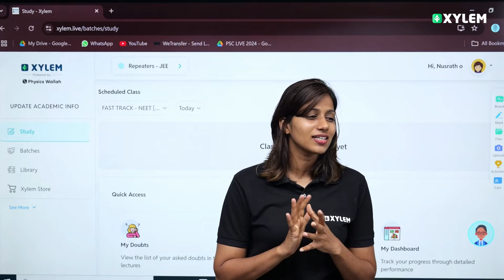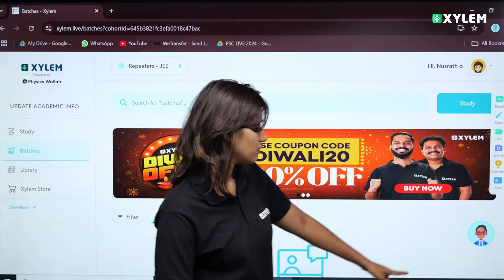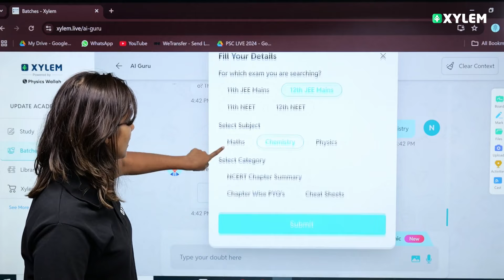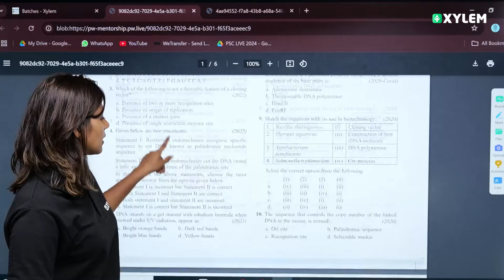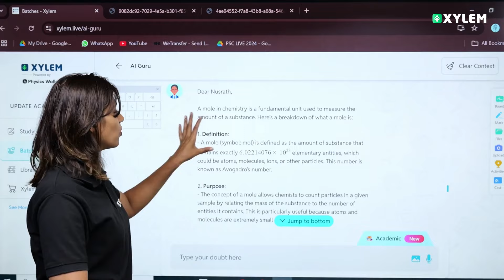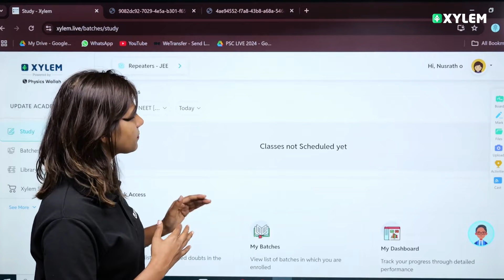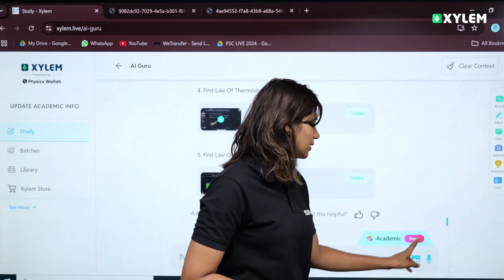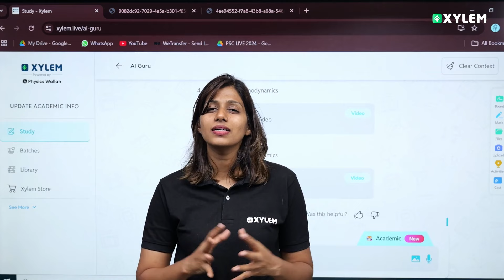നിങ്ങളുടെ എല്ലാ സംശയങ്ങൾക്കും ഉത്തരവുമായി AI Guru | Xylem NEET